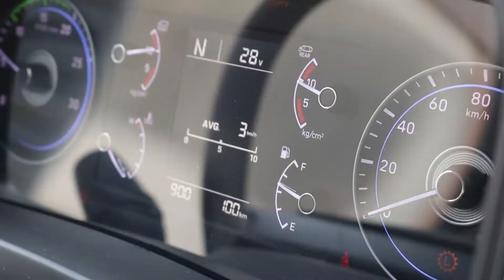11° Feria del transporte Amazónico Shushufindi 2022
Te compartimos los mejores momentos de nuestra participación en la 11° Feria del transporte Amazónico Shushufindi 2022.

Agradecemos la invitación a los organizadores del evento en especial a Maritza Guevara, representante de Revista Buen Viaje .

NoParamosNunca TeamHyundai el mejor.